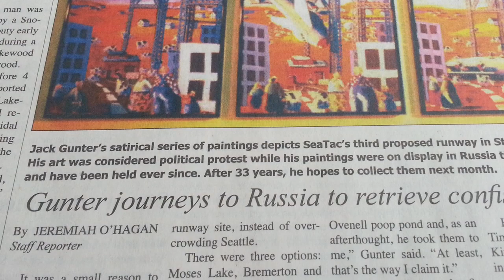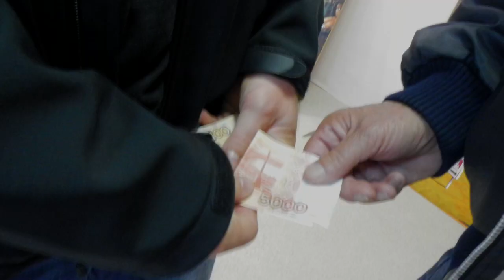GoFundSiberia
Be a part of our great adventure!